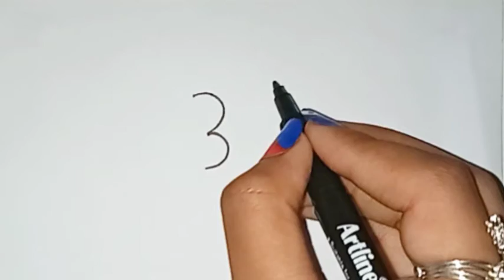How To Draw A Peacock.easy peacock draw. ময়ুর আঁকা শিখুন। ছবি আঁকা শিখুন। ছবি আঁকার সহজ নিয়ম।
How to draw a easy Peacock.
How to draw a cute Peacock
How to draw a simple Peacock
How to draw a Peacock step by step.

CMMENT